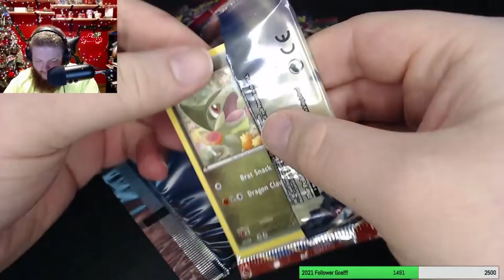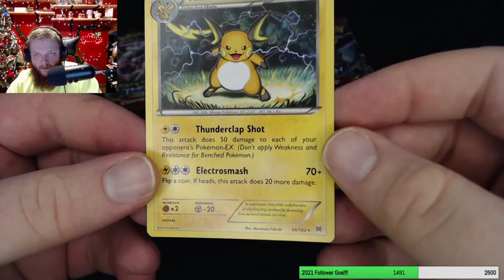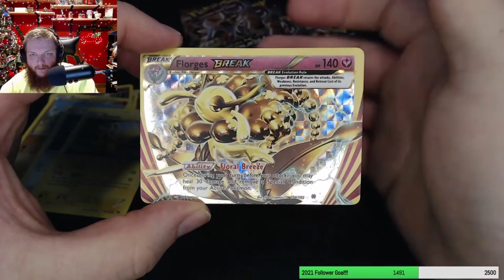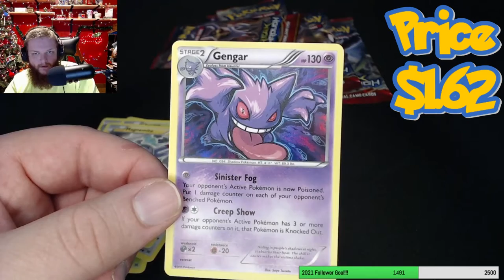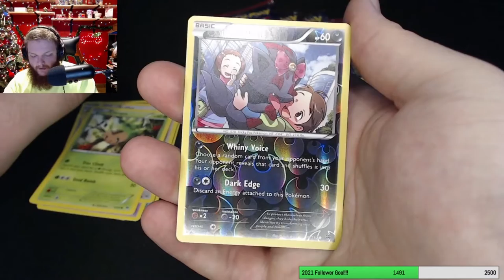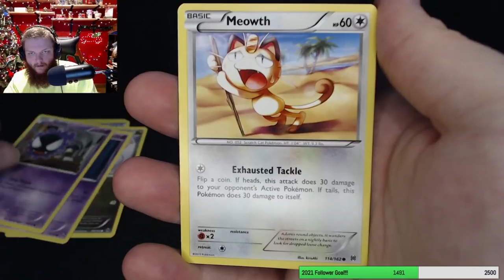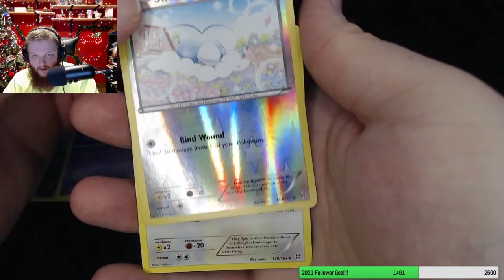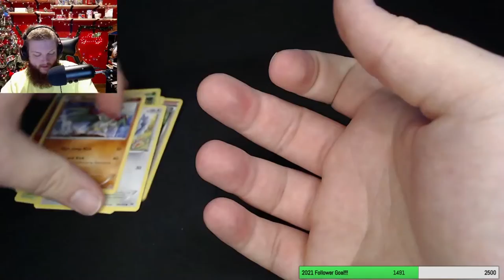BREAKthrough Pack Opening!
I opened some BREAKthrough packs!  Hope you enjoy the video!!!

for editing this for me!